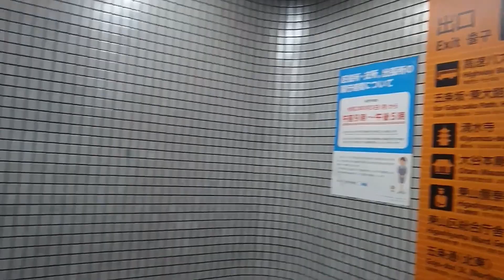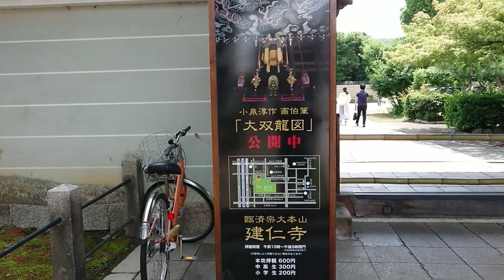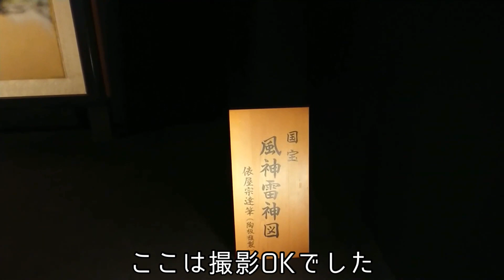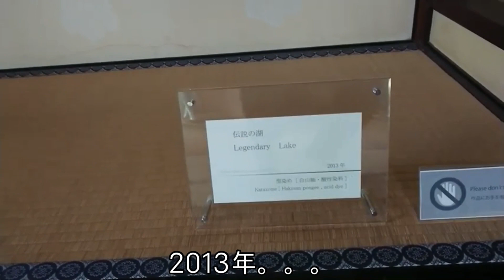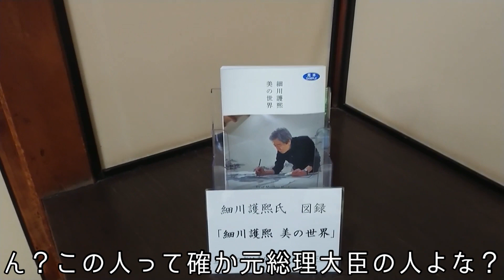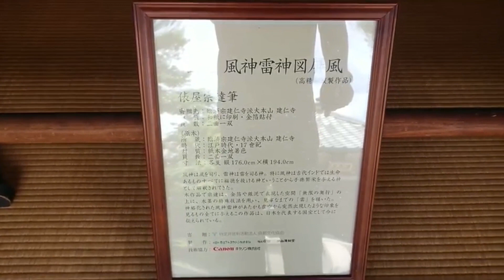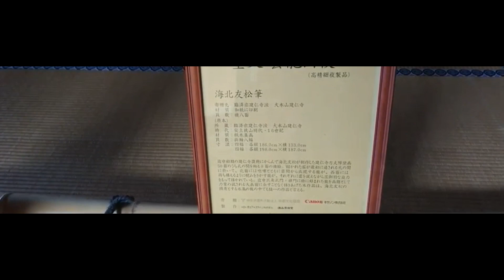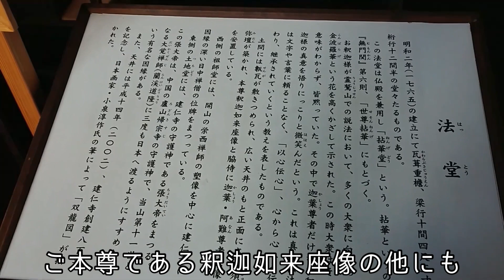建仁寺で大双龍図を見る Kenninji Temple Wind God Raijin Picture of a big dragon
今回は近いのに中々行けなかった場所、建仁寺へお邪魔しました。
大双龍図は圧巻としか表現しようがありません。ぜひ一度足を
お運びになる事をお薦めします。建仁寺　風神雷神
Picture of a big dragon

〒605-0847　京都市東山区東橋詰町13番地　京阪清水五条駅から徒歩30秒